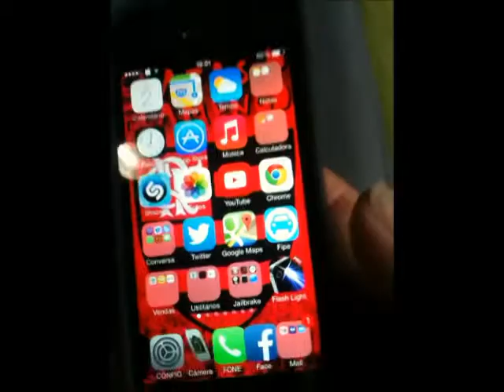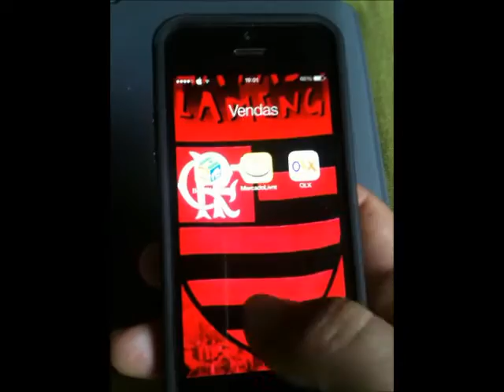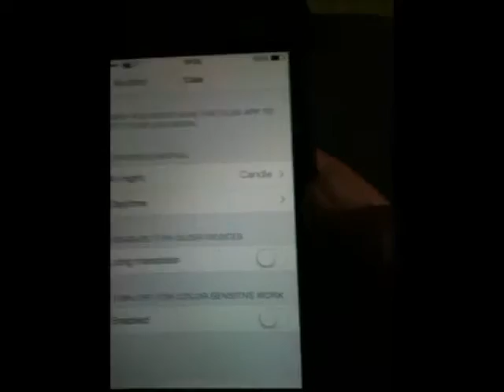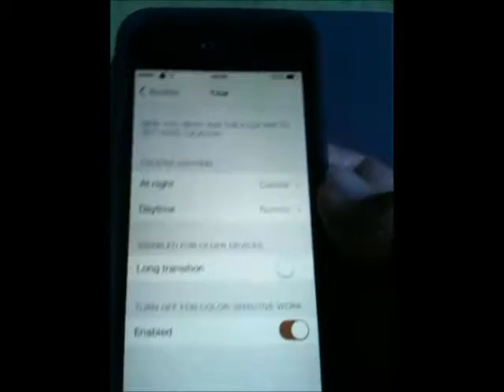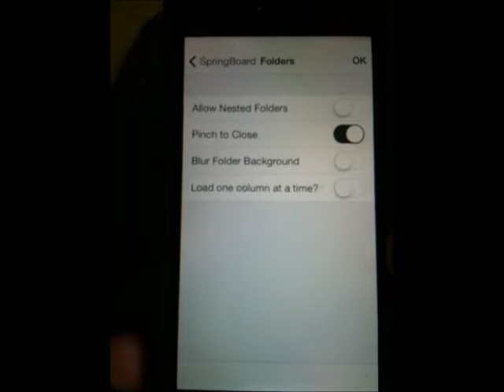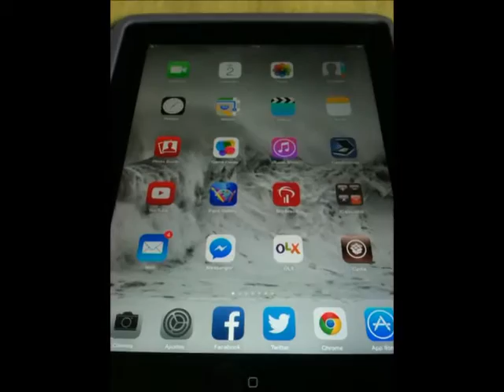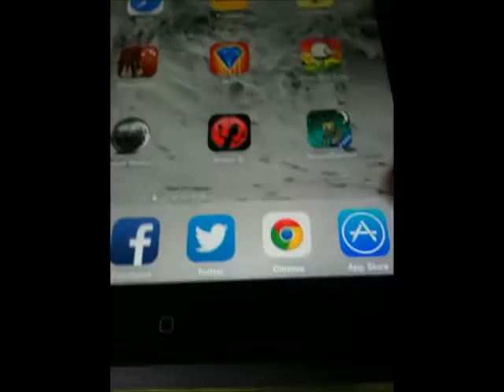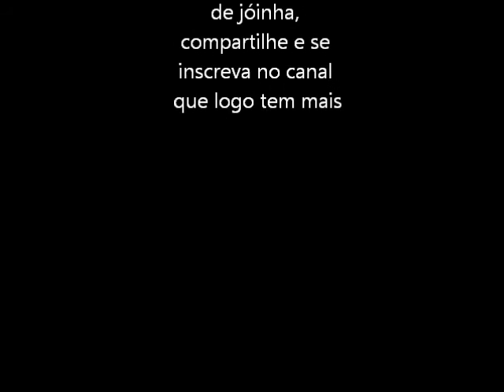#2:+5 tweaks free cydia iOS 9.3.3 (2016)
poste suas duvidas, ou comentarios aqui.que oque não der pra responder aqui, respondo no proximo video.

tweaks:

 1= clearfolders
 2= flipcontrolcenter
 3= flux
 4= iconbounce
 5= hiddensettings7

e o ultimo fica para o proximo video. kkkk